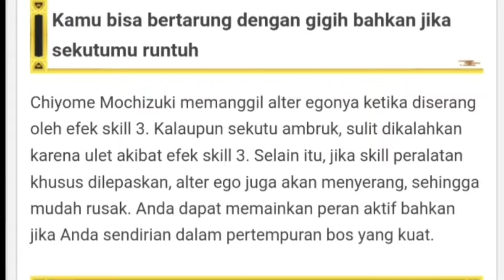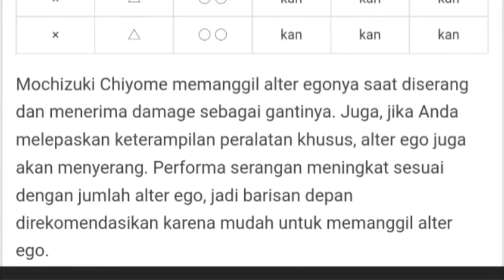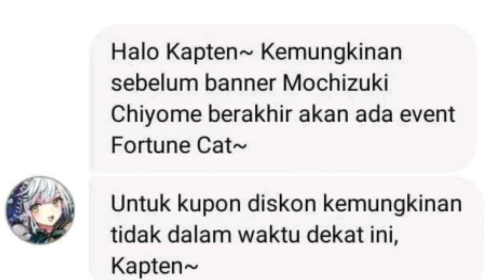MOCHIZUKI CHIYOME !!! Hunter Water Bisa KakeBunshin, Pull Or Pass ? - Destiny Girl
Destiny Girl Gameplay